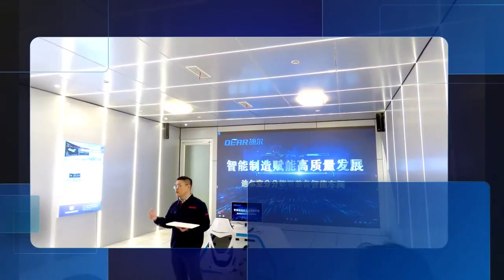DEAR Air Separation New Power Training Camp Training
DEAR Air Separation
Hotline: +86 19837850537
DEAR Industrial Park, Biandong Industrial Cluster,
Kaifeng City, Henan Province, China